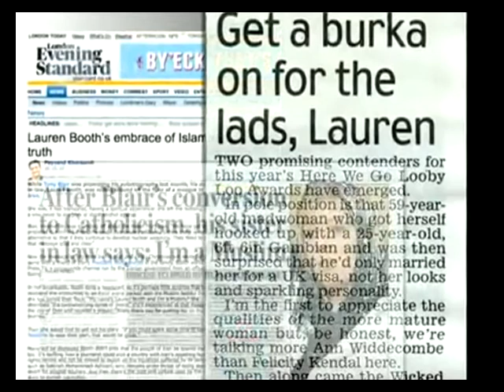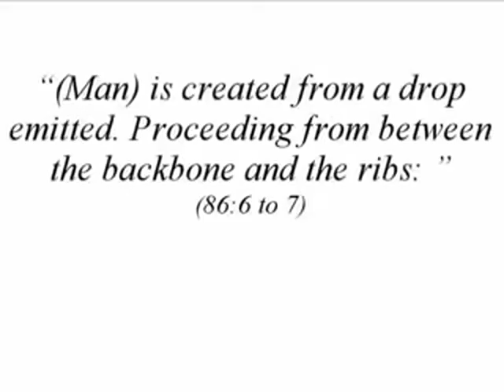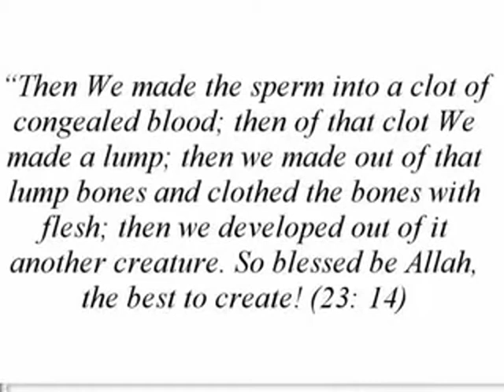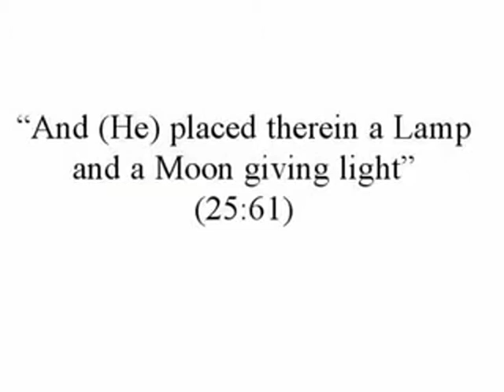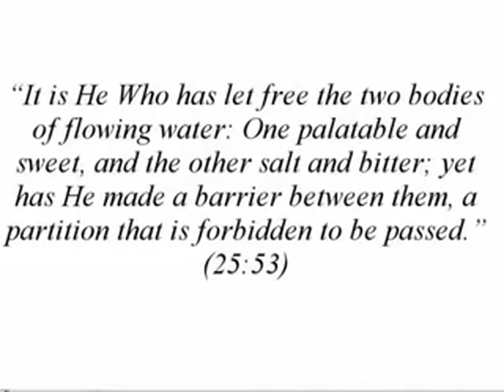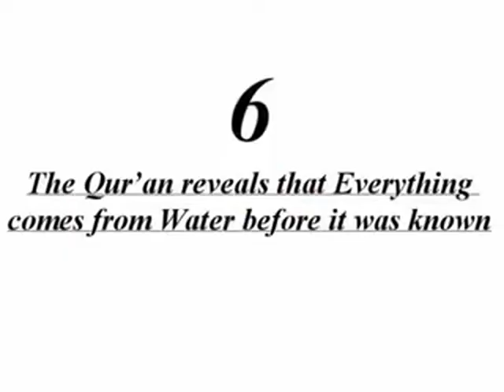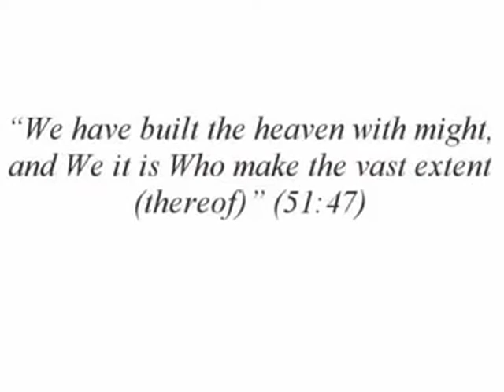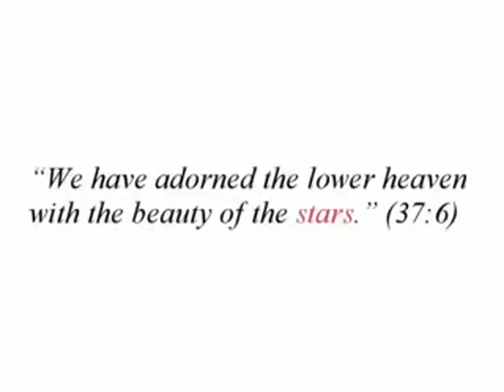Famous People Convert To Islam